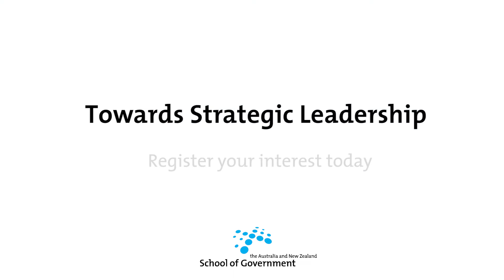Towards Strategic Leadership: We chat to co-director Paul 't Hart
Prepare yourself to excel in a senior executive role with ANZSOG’s Towards Strategic Leadership (TSL) program.

We caught up with TSL co-director Paul 't hart to chat about the course.

The TSL program helps public sector managers to better understand their personal leadership style, their role in an organisation, and the wider system.

The program emphasises the need for leaders to step back from operational tasks and consider a more strategic approach.

The non-traditional learning method includes extensive individual and group-based reflection, real-world case studies, experiential learning and access to exceptional leaders.

Reflection opportunities- participants explore significant personal leadership development work

Experiential learning – participants are introduced to concepts and ways of observing, intervening and experimenting with different approaches to leadership

Critical thinking – participants examine different ideas about leadership dilemmas, including their own experiences.

At the end of the program, you will have:

Explored your background and the influences that shaped your appetite and potential for strategic leadership roles.

Developed critical and reflective skills to clarify personal values and support your own and others' development as leaders.

Gained insight into the systemic dynamics, which underpin strategic leadership, becoming more resilient and adaptive in the face of pressure and conflict.

Understood and critically evaluated theories and concepts of leading change and innovation in public sector settings, to build your capacity to tackle ‘wicked’ problems.